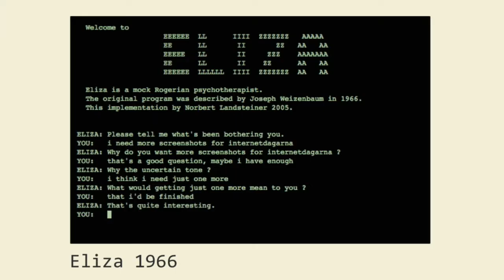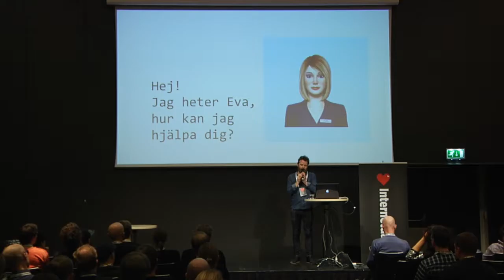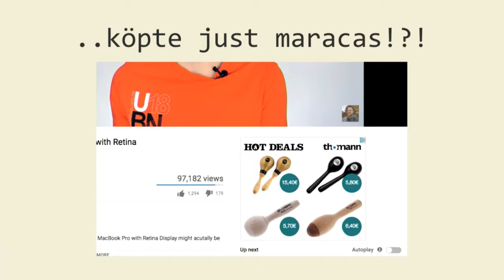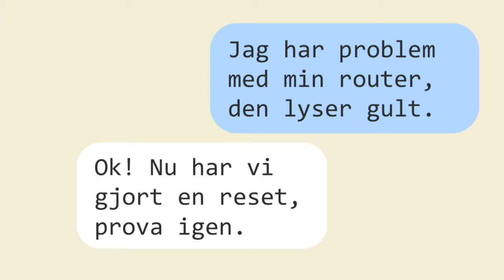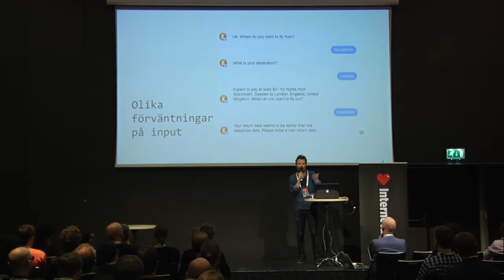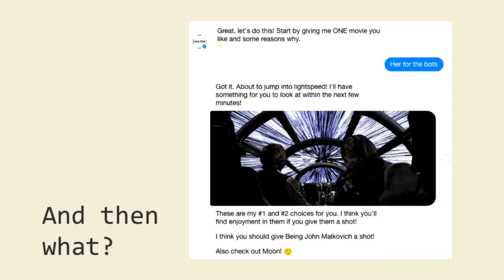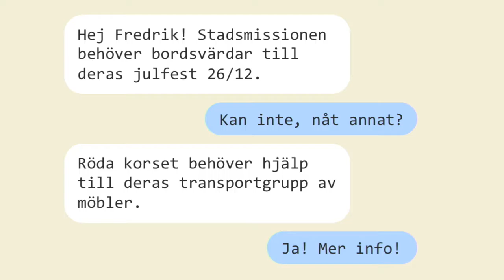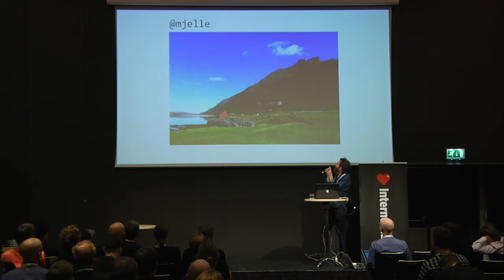Fredrik Mjelle - Bots bots bots - IND16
Fredrik is partner and developer at Earth People, a web agency in Stockholm, and since the spring of 2016 the bot agency Botanical.